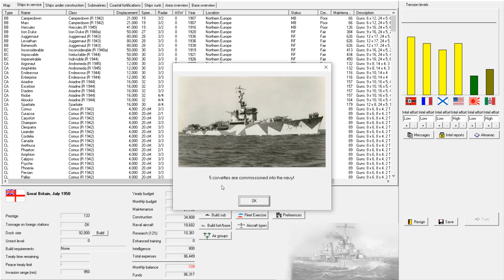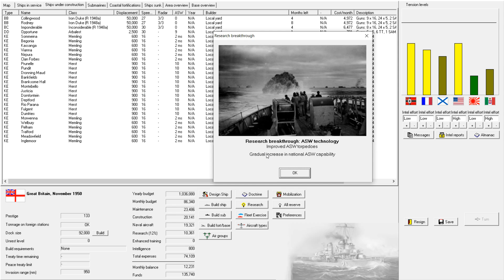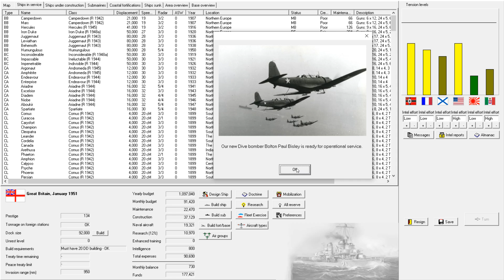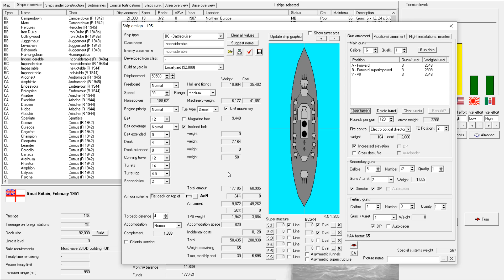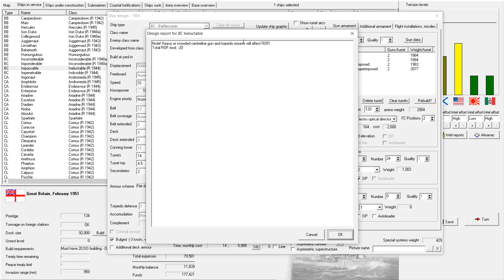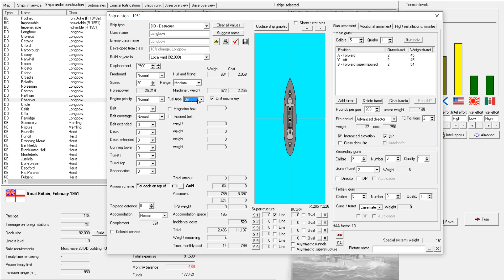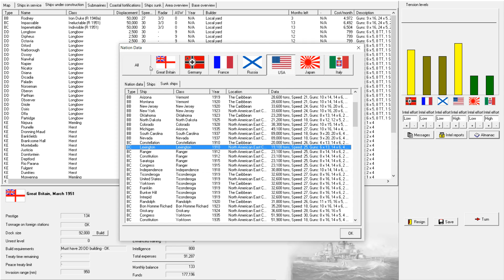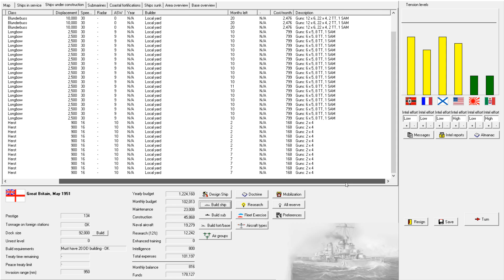Rule The Waves 2 Britain Episode 108: More escorts!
Lets Play Rule The Waves 2 as Britain Episode 108: It's time to take a page out of the American playbook and spend so much money on our Navy that nobody would dream of challenging us at sea!

Rule the Waves 2 is a early 20th century naval simulation game created by NWS Wargaming. Rule the Waves 2 places you in the role of 'Grand Admiral' of one of the great navies during the first half of the 20th Century. In the game you will be able to design and build your own ships, and lead them in battle against your nation’s enemies. Politics and economic and foreign policy decisions also play a part as you guide your navy's deployment, construction and operations during a period of great technological innovation and political tensions.